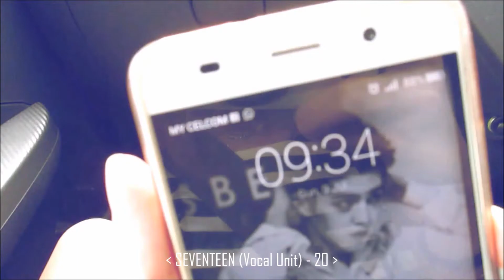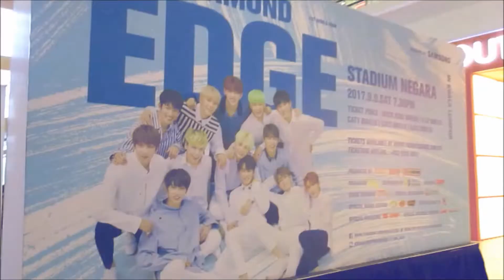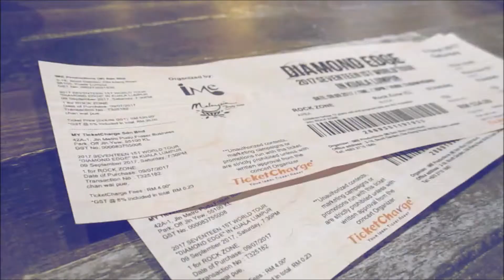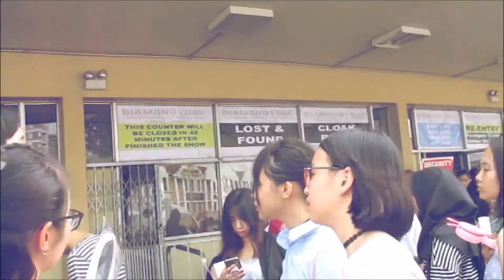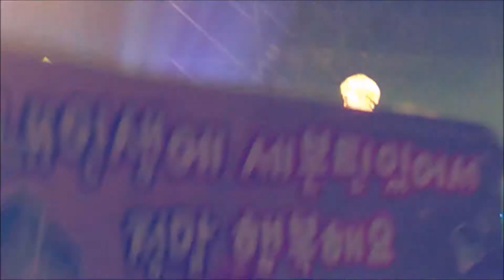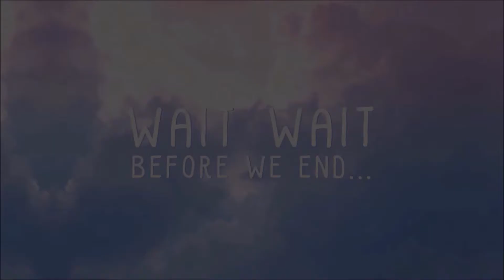VLOG O1 - 2017 SEVENTEEN 1ST WORLD TOUR “DIAMOND EDGE” IN KUALA LUMPUR | Metta Tan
Join me in my experience in SEVENTEEN's First World Tour in Kuala Lumpur!